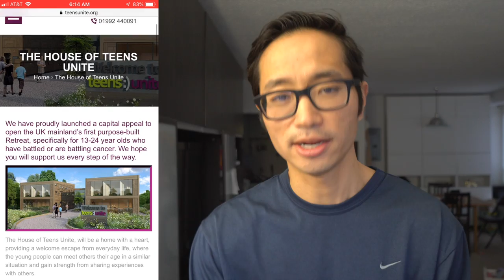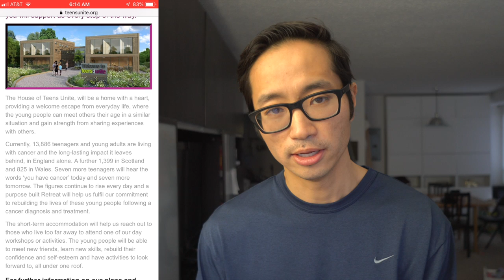Someone Stole Her Coat! (at 15F!)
Tuesdays are usually difficult for our family, with work, school, and swim class all making for a very hectic and full day. And on this Tuesday, even though work surprises turned my planned long recovery run into an impromptu short tempo run, I should have felt pretty accomplished in getting everything done. But when we went to leave swim class in the evening to head home, we discovered that someone had taken the baby's coat. And it was 15 degrees F outside.

I wish I could say that I handled it well.

Today's charity runner of the week is Fordy Runs, who is leading a team of 10 runners for the Ragnar Relay in White Cliffs, Enland. This team will be running 170 miles over two days in September 2019 in order to benefit Teens Unite.

I'm looking to donate $70 to a different charity runner every week. I'd love to donate $70 to your cause and spotlight you on the channel.